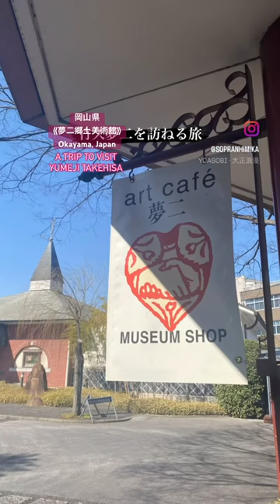【研究視察】岡山・夢二郷土美術館【竹久夢二を訪ねて】yumeji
2024.2/28の記録1
和歌山から岡山県にある、《夢二郷土美術館》さんへ。
ここは夢二さんの生まれ育った地です。

今年は夢二さん生誕140年であり、
自分自身、来年は夢二さんについてのビッグイベント（YUMEJI PROJECT）を控えているので、学びのために訪れました。

学芸員さんの丁寧のお話し、
夢二さんの作品にたくさん出会えたこと、
そして何よりYUMEJI PROJECTの皆さまに感謝です。